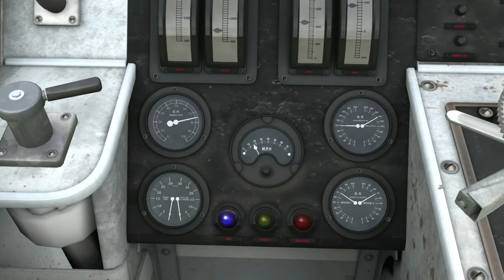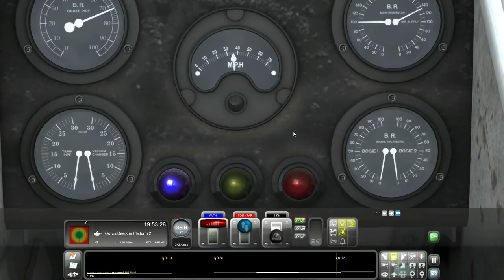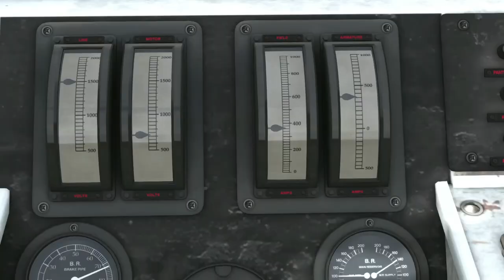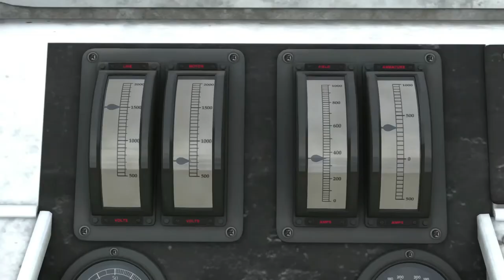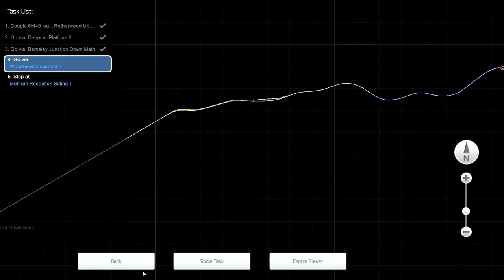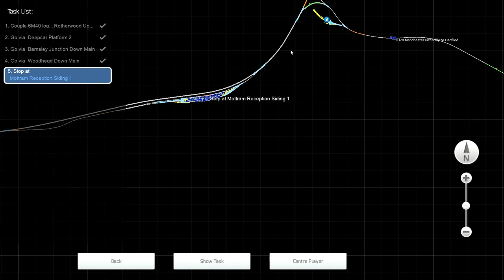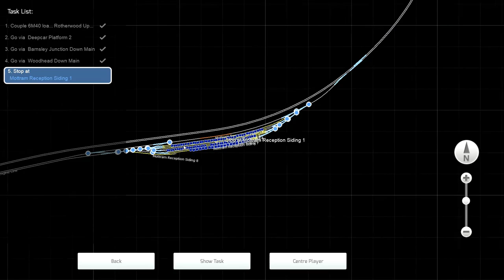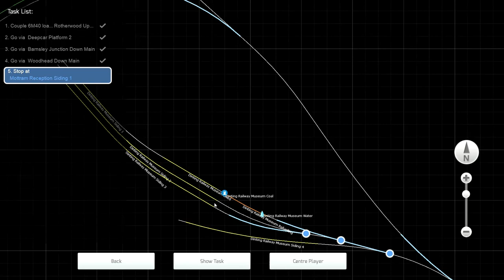Train Simulator Classic: 6M40: Rotherwood to Fiddlers Ferry Power Station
Today, I took a drive over the Woodhead Line (in BR Blue) with the 6M40.